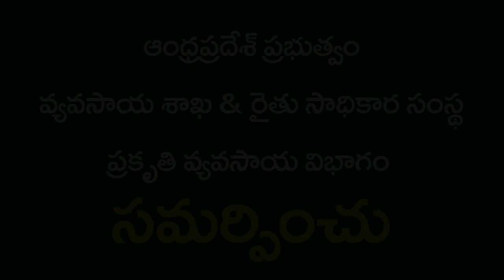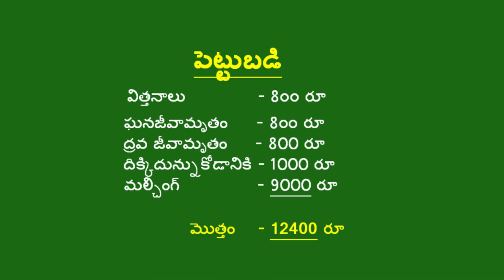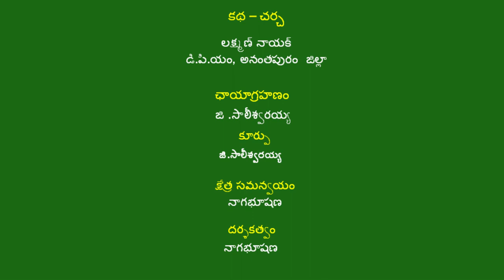Dry Sowing Success Story_Ramanjaneyulu_Anantapuramu_2019